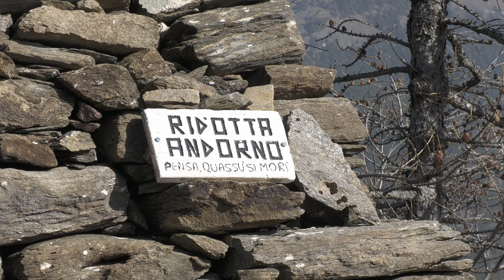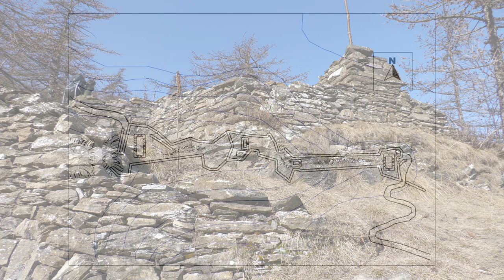I forti che guardano il parco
Per poter ammirare tutto il Parco naturale dell'Orsiera - Rocciavrè lato val Chisone una soluzione può essere quella di scegliere un itinerario sul versante destro idrografico. Tra le tante soluzioni, la salita alla ridotta d'Andourn da Fenestrelle è sicuramente suggestiva e ricca di spunti storici e naturalistici, oltre a fornire panorami davvero appaganti. Si possono ammirare tutte le cime del Parco mentre più in basso si possono osservare le gigantesche costruzioni del forte sabaudo settecentesco; tutto a portata di un click.
L'ambiente nel quale si snoda la salita è in prevalenza caratterizzato dal bosco dove si possono sentire i suoni e i canti dei suoi "abitanti", e se si è attenti, si potrà facilmente vedere cince, picchi, camosci, cervi, rapaci e altri animali.
Dal punto di vista storico, lungo il percorso, si incontrano le importanti vestigia del primo forte costruito a Fenestrelle, il forte Mutin edificato dai francesi alla fine del Seicento, e diverse fortificazioni minori. Tra queste si riconoscono la ridotta Catinat (il nome è un omaggio al noto maresciallo di Francia), la ridotta Albergian (colle, vallone e cima), la ridotta degli Aiduchi (reparto al soldo del duca Vittorio Amedeo II di Savoia) e infine la ridotta d'Andourn (nobile e ufficiale al servizio dei Savoia).
Per avere una cartografia dettagliata del percorso con delle schede tematiche si può utilizzare l'app gratuita del Parco "Alpi Cozie Outdoor".
Si  sottolinea che prima di effettuare l'escursione è necessario verificare la percorribilità del sentiero informandosi presso l'ufficio turistico locale o il Comune di Fenestrelle.
Percorrete il sentiero con attenzione e prudenza, adottando le precauzioni opportune in relazione alla vostra preparazione fisica e tecnica (valutate attentamente le vostre capacità), all'equipaggiamento richiesto in montagna (scarpe da montagna, giacca a vento, pantaloni lunghi ...), al tempo atmosferico previsto.
Siete in un ambiente naturale: l'Ente di gestione delle Aree protette delle Alpi Cozie declina ogni responsabilità per danni a cose e/o persone che dovessero derivare dalla percorrenza del sentiero.